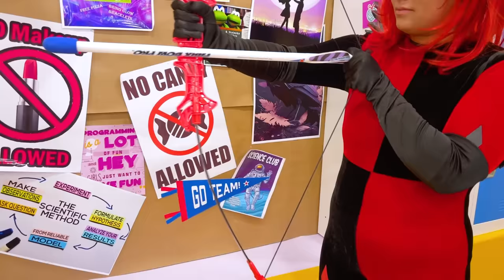Save Miraculous Ladybug! Superhero Vs Villains | Crazy Situations & Funny by Crafty Hacks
Oh No! Miraculous Ladybug has been taken by Hawkmoth! Zoey and her friends must defeat all the Akumatized bad guys to save Ladybug but will they succeed? Watch this fun and amazing video to find out!